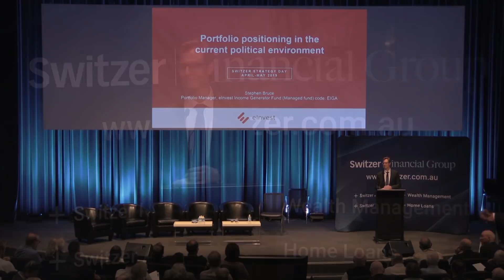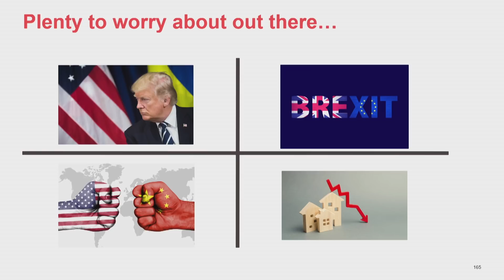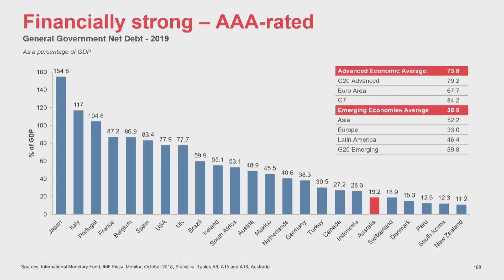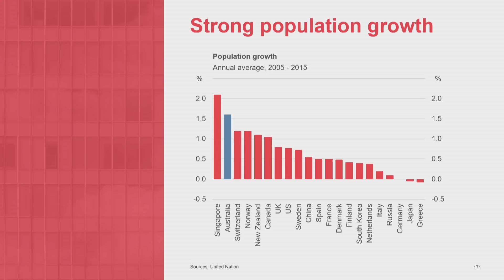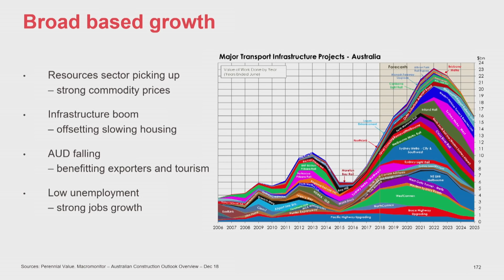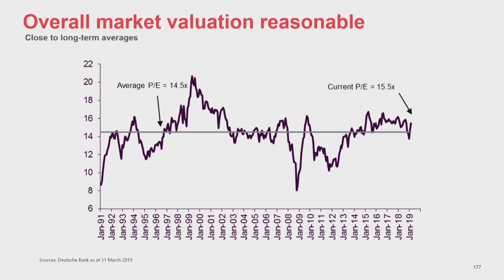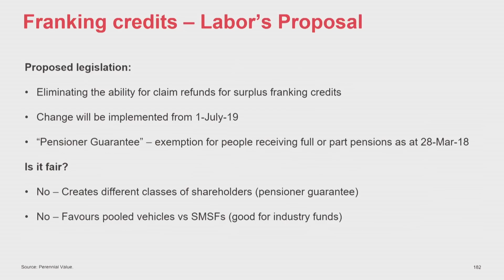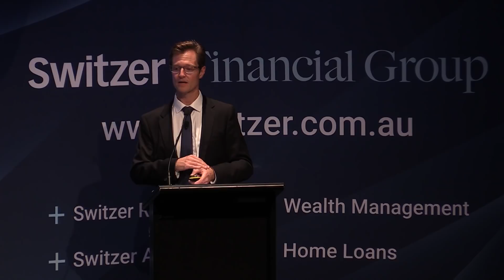Portfolio positioning in the current political environment | Switzer Investor Strategy Day 2019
Stephen Bruce from the eInvest Income Generator Fund speaks at the Switzer Investor Strategy Day 2019.